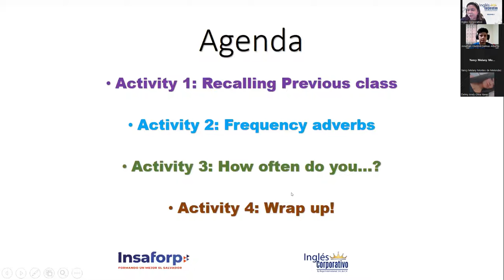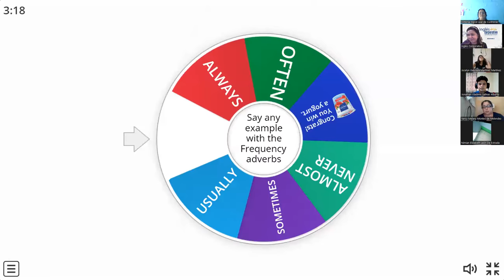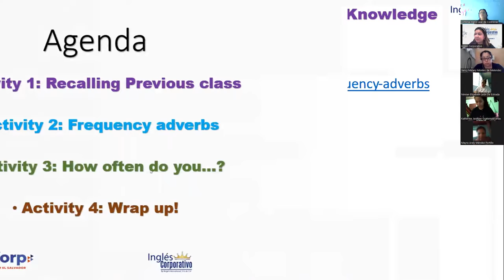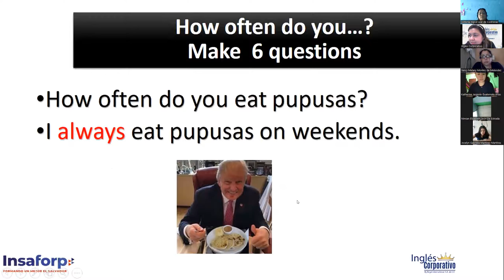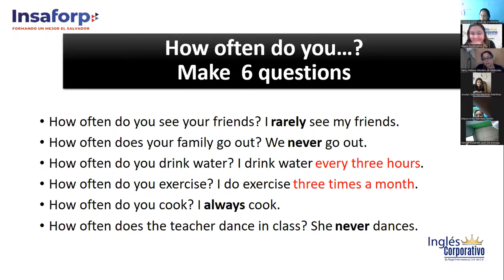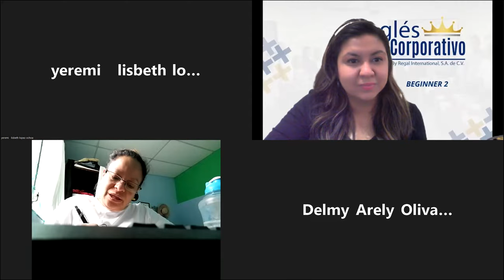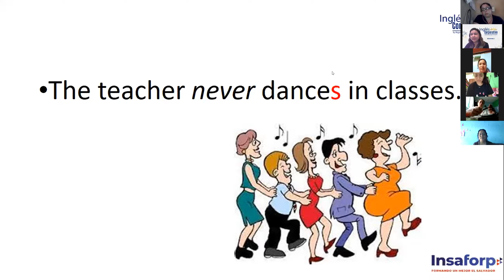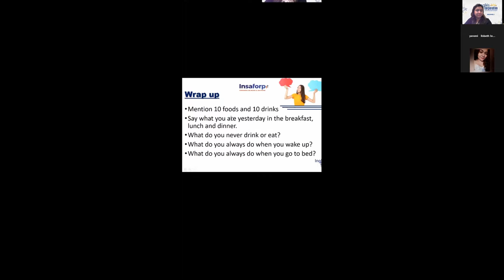Inglés Corporativo-Sept. 23-How often do you...?